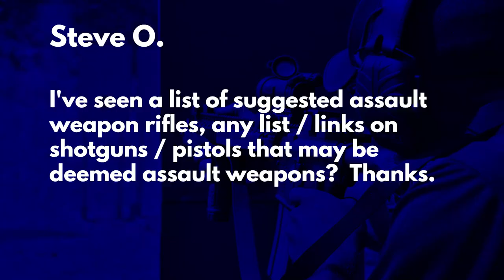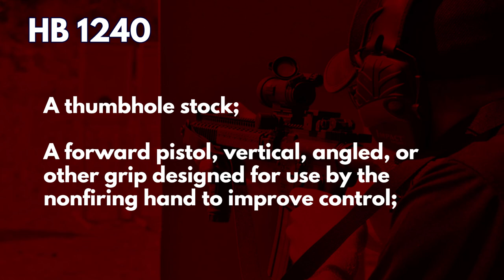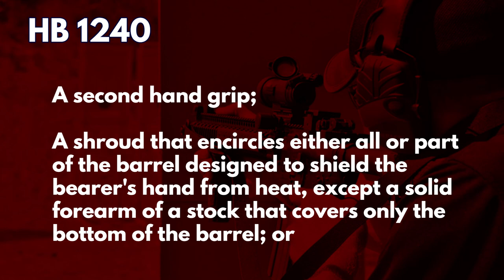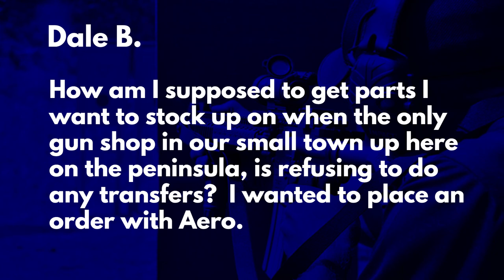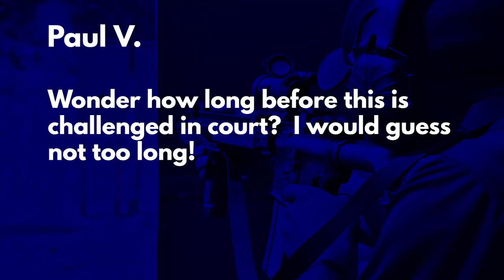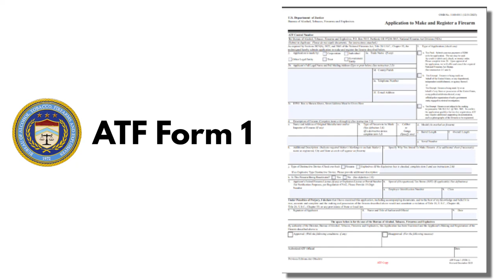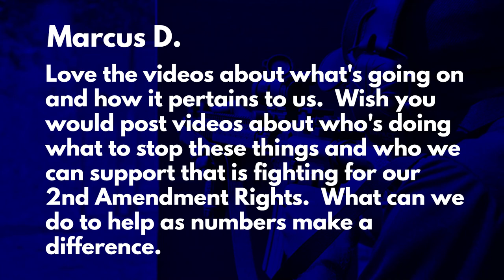Answering Your Questions About Washington's Assault Weapon Ban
Washington Gun Law President, William Kirk, discusses and attempts to answer some of the most frequent questions that we are receiving here at WGL in regards to Washington's proposed assault weapon ban, or HB 1240.  Learn the answers to some of these very important questions and arm yourself with education today.
Stay safe!!!